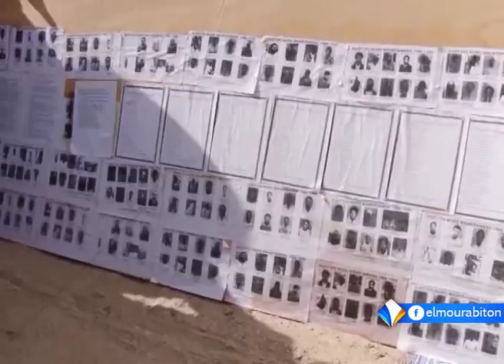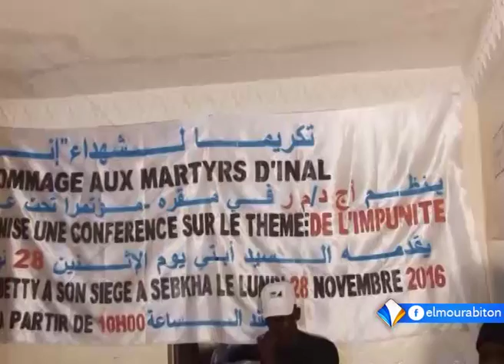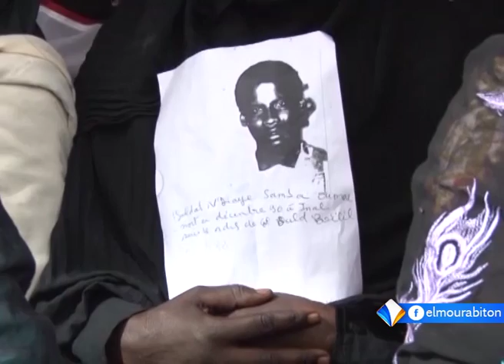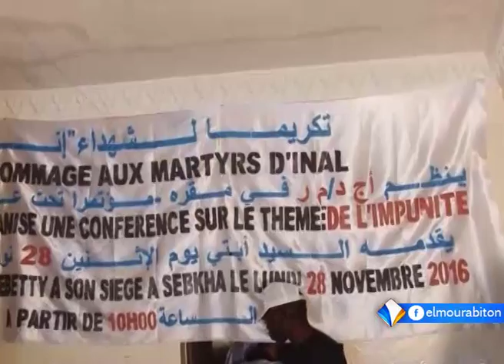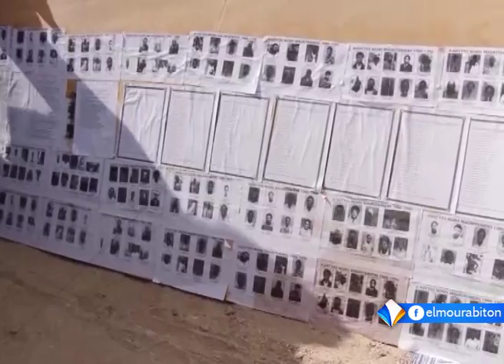Xibaaru 28-11-2016 El Mourabitoune TV